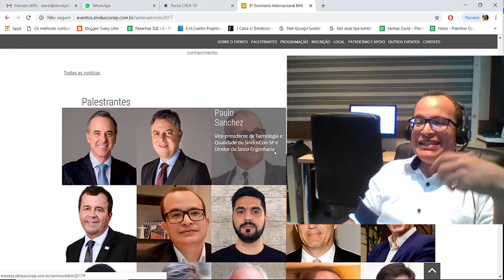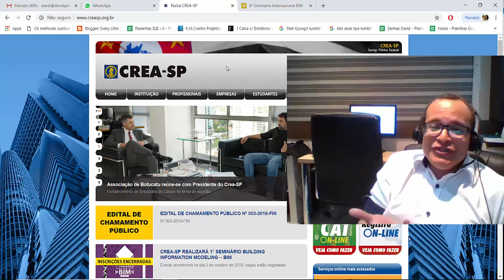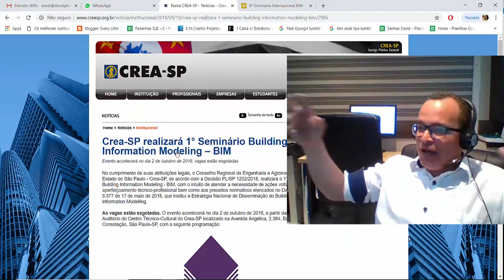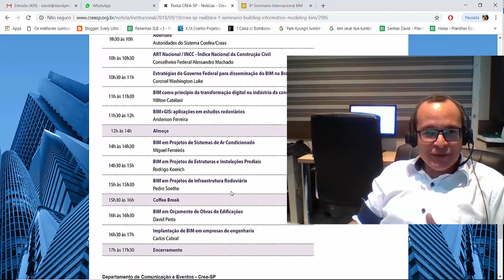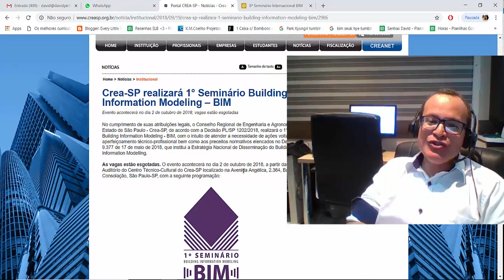CREA SP SEMINÁRIO BIM - Palestra Presencial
Venha conferir o Seminário de BIM no CREA SP, que será realizado na terça-feira, dia 02/10.

Quem estiver lá, é só me procurar! Se você for de outro Estado, entre no e me convide para palestrar. Espero por vocês lá.

E espero o convite de vocês para palestrar em sua cidade!!